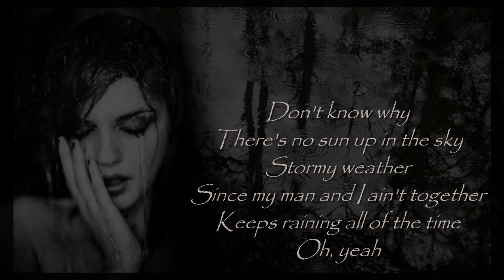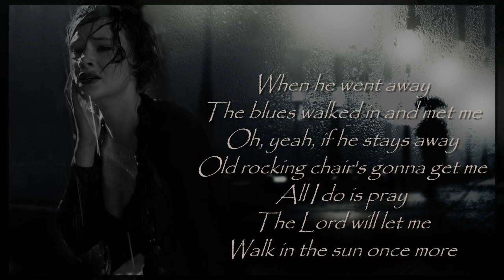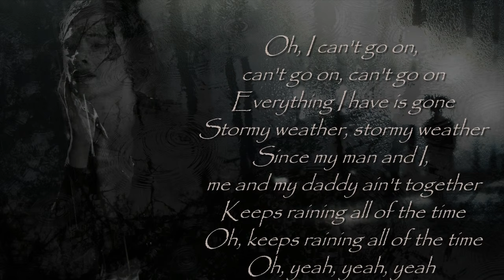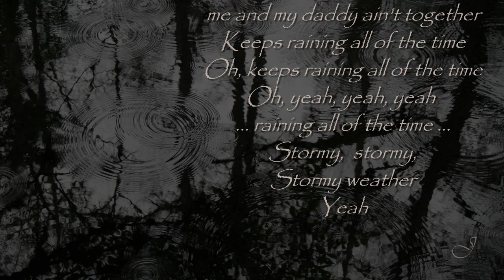Etta James - Stormy weather (with lyrics)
"Stormy Weather" is a 1933 song written by Harold Arlen and Ted Koehler. Ethel Waters first sang it at The Cotton Club night club in Harlem in 1933 and recorded it that year, and in the same year it was sung in London by Elisabeth Welch and recorded by Frances Langford.
The song has since been performed by artists as diverse as Frank Sinatra, Etta James, Dinah Washington, Clodagh Rodgers, and Reigning Sound and most famously by Lena Horne and Billie Holiday.